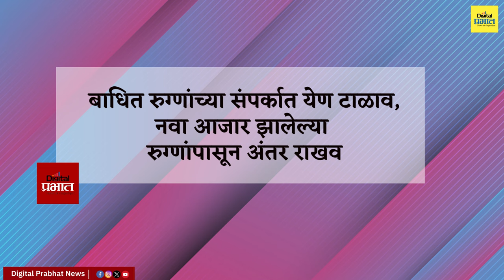चीनमध्ये पसरत असलेला आजार अवघ्या जगासाठी धोक्याची घंटा जगासोबत भारताचं टेंशनही वाढलं...